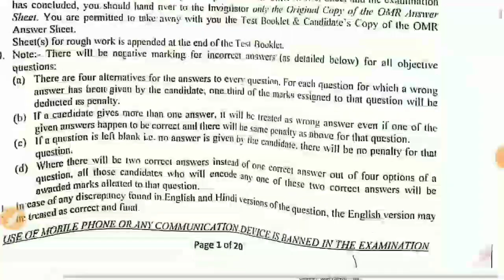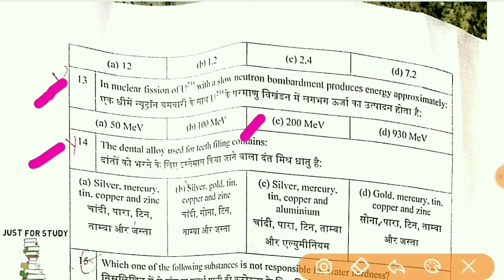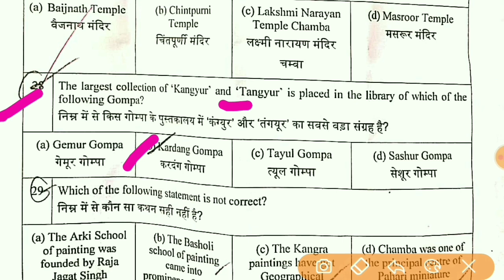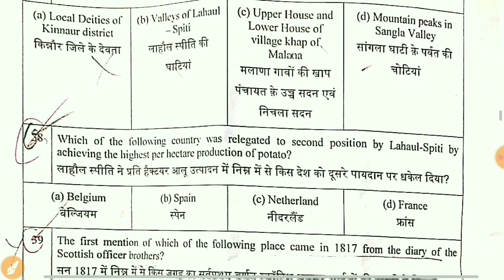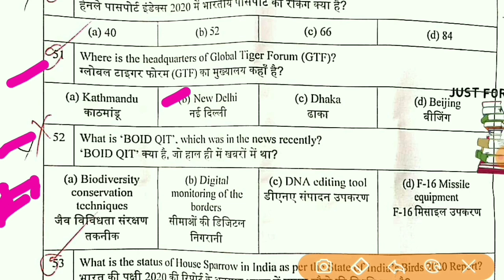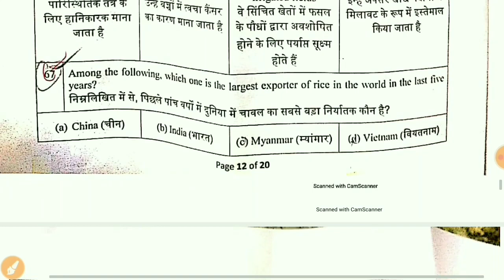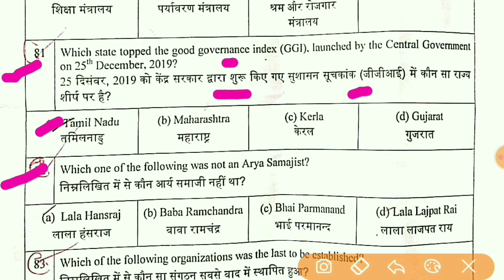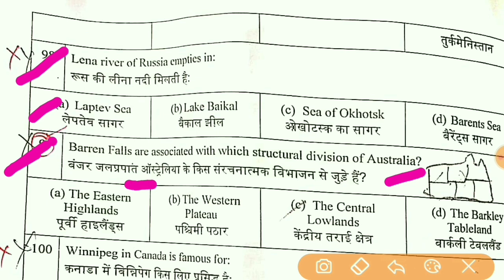HAS Question paper 2020